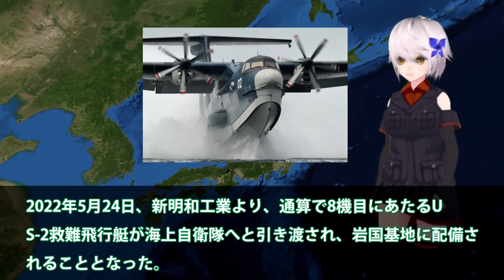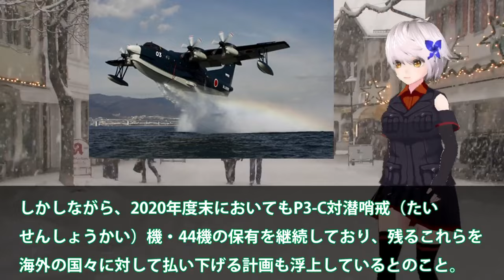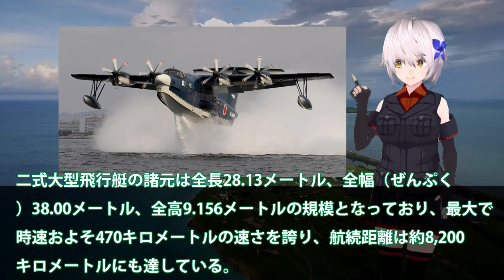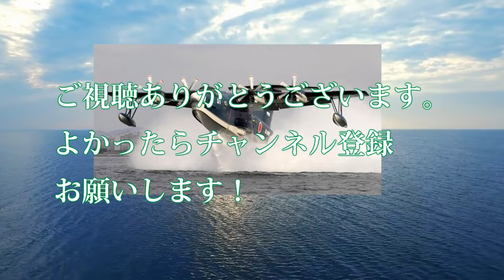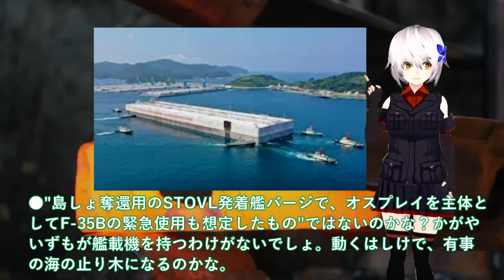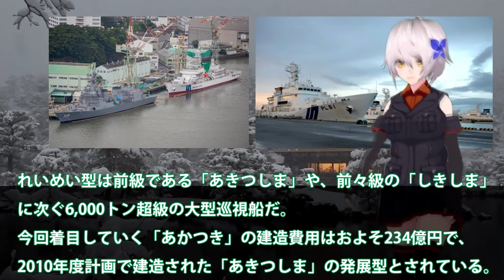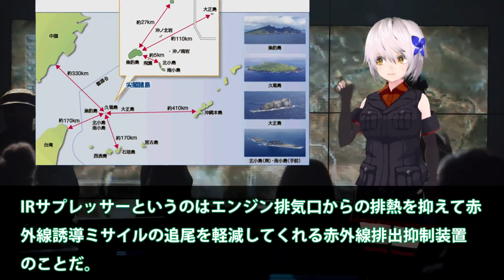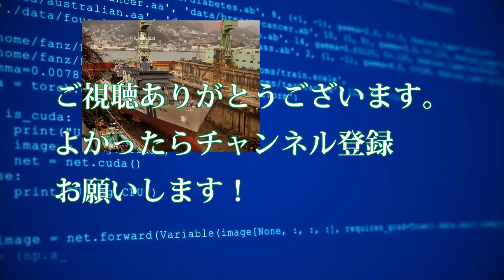【ゆっくり解説】アジア情勢 新明和工業ついに本気で造ったUS2！8機目のUS2救難飛行艇が納入されて？国連も恐れたUS2に米国も興味【軍事スペシャル・特集】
11新明和工業ついに本気で造ったUS2！8機目のUS2救難飛行艇が納入されて？国連も恐れたUS2に米国も興味を・・・

12防衛省本気でF35B戦闘機はしけ計画始動！STOVL用バージ衝撃的な能力に革命的＃浮橋バージ計画に新戦術に国連恐れる？

13海保ついに大型巡視船2番艦始動か！中恐れた尖閣諸島警護に海警ビビる？南西諸島に投入大型巡視船が・・・